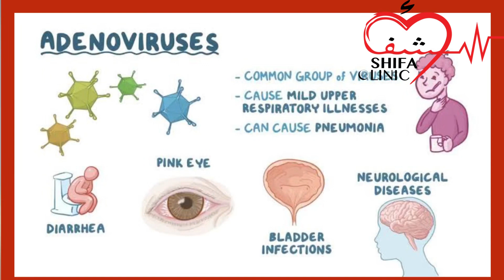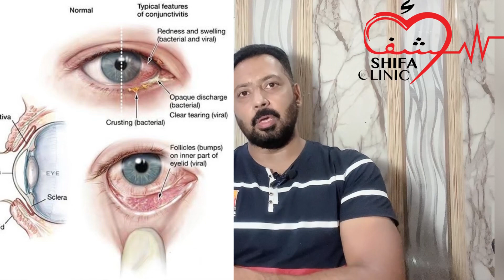Eyes infection//viral conjunctivitis//ankho ki bemari#health#sialkot#eyeinfection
Viral conjunctivitis is highly contagious. Most viruses that cause conjunctivitis spread through hand-to-eye contact by hands or objects that are contaminated with the infectious virus. Having contact with infectious tears, eye discharge, fecal matter, or respiratory discharges can contaminate hands. In this video we have discussed in detail about this infection and also explained its easy solution. This infection is very common in Pakistan.

Release]
Watch: ∞ • My Path - Next Route ...

viral coniunctivitis treatment
viral coniunctivitis symptoms
 bacterial coniunctivitis
viral coniunctivitis vs bacterial
viral conjunctivitis causes
viral coniunctivitis contagious
viral coniunctivitis with cold
viral conjunctivitis eye drops
Ankho ki bemari
Ankho ka virus
Viral eyes disease
Eyes infection in Pakistan
Contagious eye infection
Allergic conjunctivitis
Ankho ki allergy
آشوب چشم